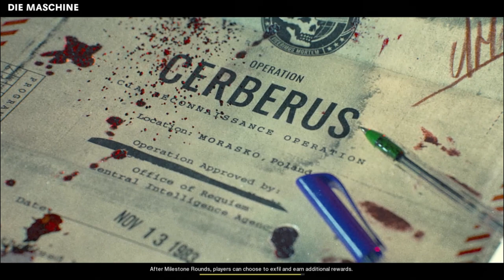Cold War Zombies: Leveling AMP63 Pt.11 PC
Leveling up the AMP63 from base and getting to wave 20 with all main perks and making it out to exfil